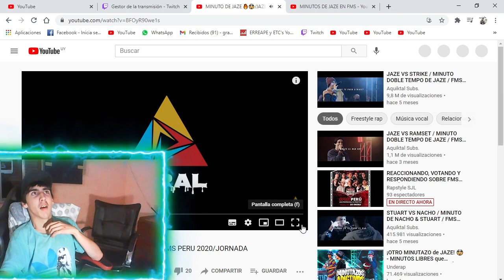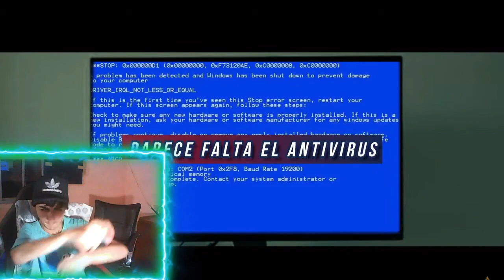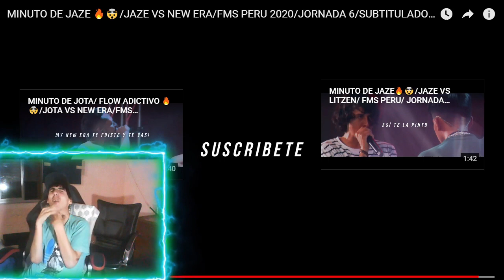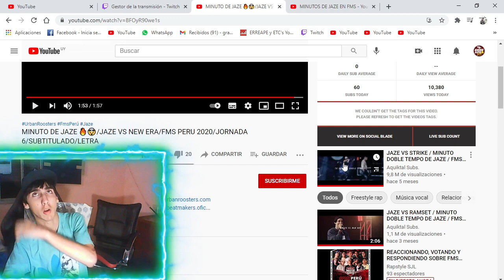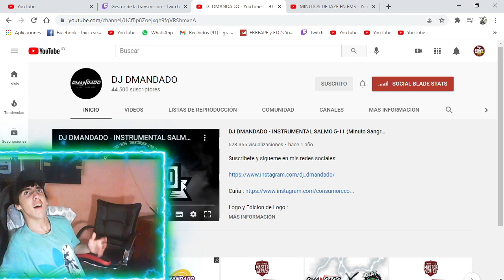REACCIONANDO A MINUTOS DE JAZE